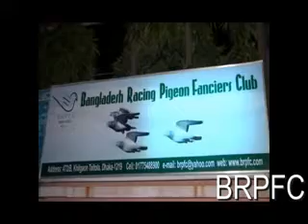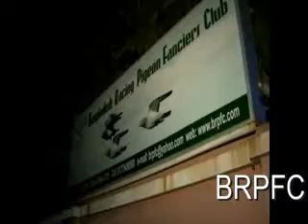BRPFC (Bangladresh Racing Pigeon Fanciers Club) 1st Race 2013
2013 Opening For BRPFC